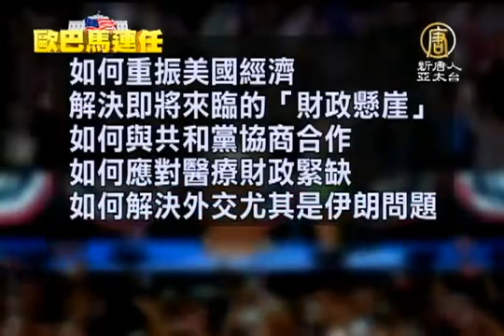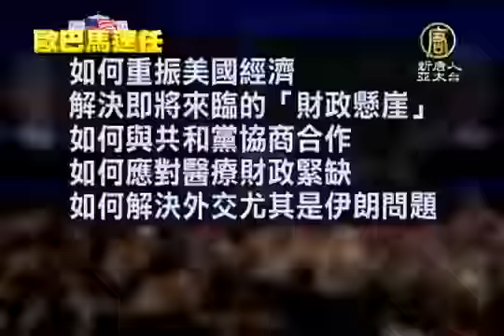【中國相關新聞】歐巴馬勝選連任 諸多挑戰中共為首